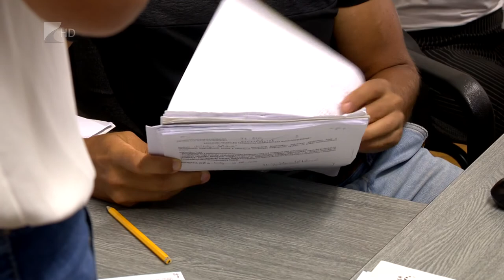Nyári diákmunka - Kölcsey Tv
Idén is elindult a Nyári diákmunka elnevezésű központi munkaerő-piaci program, amelynek célja a fiatalkori inaktivitás megelőzése, valamint hogy a fiatalok korai munkatapasztalathoz jussanak és munkajövedelmet szerezzenek.
 A program célcsoportjába a nappali tagozaton tanuló 16 és 25 év közötti korosztály tartozik.